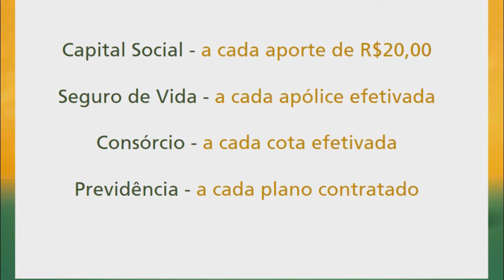GINCANA É A GRANDE NOVIDADE NOS JOGOS RURAIS 2016